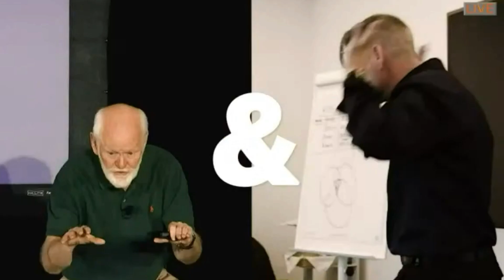THE BRAIN WEEDS OUT THE WORLD